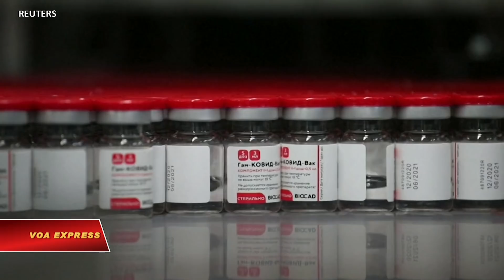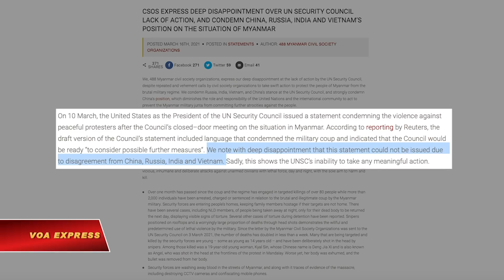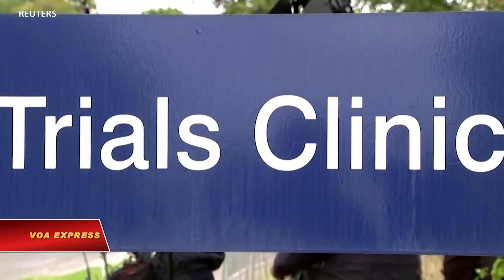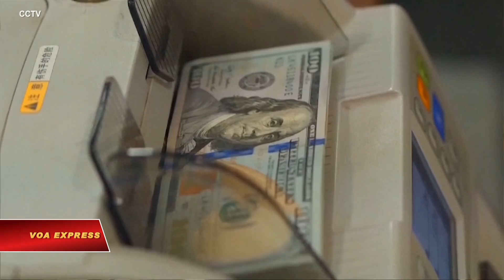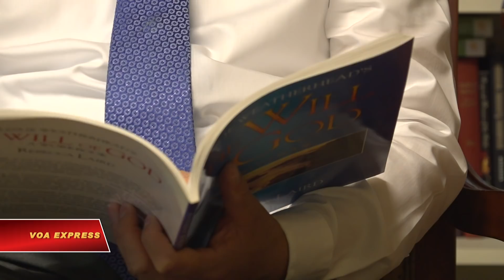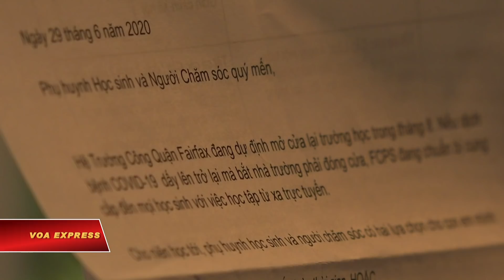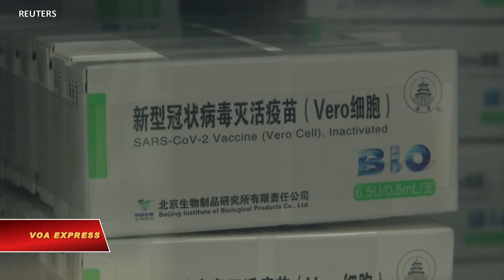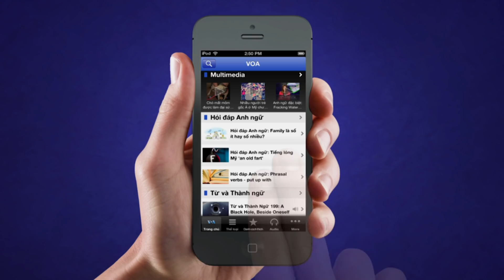Truyền hình VOA 24/3/21: Việt, Trung, Nga, Ấn bị chỉ trích vì ngăn LHQ lên án quân đội Myanmar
Tin tức Nếu không vào được VOA, xin các bạn hãy vào để vượt tường lửa. Thời sự Việt Nam: Việt Nam chấp thuận cho sử dụng khẩn cấp vaccine của Nga. Lần đầu tiên Thủ tướng được giới thiệu làm ứng viên chức Chủ tịch nước. Việt, Trung, Nga, Ấn bị chỉ trích vì ngăn LHQ lên án quân đội Myanmar. Nhật y án chung thân thủ phạm sát hại bé gái gốc Việt

Tin thế giới: Mỹ nghi ngờ về dữ liệu thử nghiệm của vaccine AstraZeneca. Thái Lan bắt đầu thử nghiệm lên người vaccine COVID nội địa. Mỹ cam kết tái thiết, vực dậy NATO. Nga-Trung muốn họp thượng đỉnh Liên hiệp quốc, chỉ trích phương Tây. Trung Quốc triệu đại sứ EU để phản đối chế tài về Tân Cương.

Phóng sự: Học sinh ngoại ô Washington dần trở lại học đường. VOA - Một năm trong đại dịch COVID. Bộ Tứ phản công chính sách ngoại giao vaccine của Trung Quốc. Ngoại giao vaccine giúp Ấn Độ cạnh tranh ảnh hưởng với Trung Quốc.